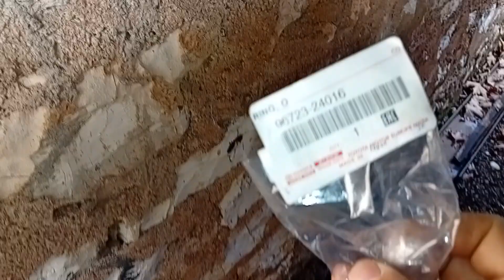Toyota engine common oil leak repair.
DIY How to fix an oil leak. Toyota 2SZ-FE engine.